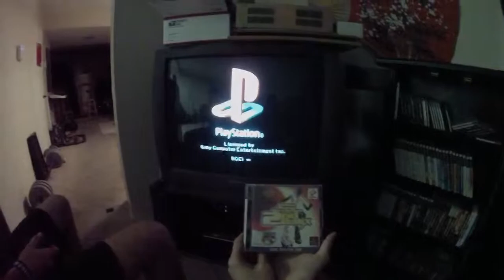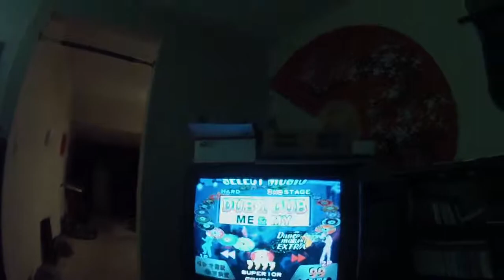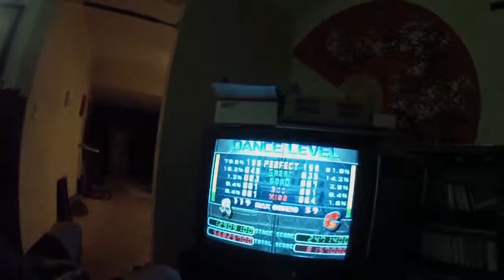[PS1] Dance Dance Revolution 2nd Mix Home Version - Gameplay Video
Dance Dance Revolution 2ndMix, or 2ndMix, is the 2nd game in the Dance Dance Revolution series of music video games. It was released as an arcade game by Konami on January 19, 1999. Although only officially released in Japan, units exist worldwide. It has a total of 36 songs: ten from the original Dance Dance Revolution arcade game and 26 all-new songs.

Gameplay
The core gameplay and scoring system of 2ndMix is the same as the previous version of Dance Dance Revolution.

The arrows in 2ndMix do not have different color-cycles based on their time signature. The "Vivid" arrow colors familiar to players of later mixes were not introduced until the club versions.

Link Version
Dance Dance Revolution 2ndMix Link Version, released on April 21, 1999, introduced the ability for players to save high scores and play custom step edits using their PlayStation memory cards. A player would first need to format the memory card with "Link Data" using the home version of 2ndMix, and then insert the card into one of two slots on the front of the arcade cabinet. Link Version includes 5 new songs, in addition to the full 2ndMix song list. After the release of Link Version, Link Data features had been implemented in every future DDR version until Dance Dance Revolution SuperNOVA (which was originally said to contain support for PlayStation 2 memory cards, but the functionality was removed), which has new network support over e-Amusement for saving statistics and unlocks.

Home versions
File:Dance Dance Revolution 2ndMix Dreamcast Edition cover art.png
Dance Dance Revolution 2ndReMix, the home version of 2ndMix, was released in Japan on September 2, 1999, for the Sony PlayStation. It includes 34 songs, seven of which are new to this version and are hidden and unlockable. Two of the hidden songs were previews of the next arcade version, Dance Dance Revolution 3rdMix and can only be played on Basic difficulty.

The home version has the ability to Disc Change to 1st and Append Club Version. It also allows to unlock features in previous mixes such as the Nonstop Ranking from 3rd Mix. The interface is still the same as the one used in 2ndMix.[1][2][3]

On February 17, 2000, Konami released a version of Dance Dance Revolution 2ndMix for the Dreamcast console. It features 43 songs, seven of which are hidden and unlockable. The song list includes seven songs from Dance Dance Revolution 3rdMix.[4]

A few of the songs in 2ndMix were included in the North American version of Dance Dance Revolution for the PlayStation.[5]

Music
Dance Dance Revolution 2ndMIX Songs

Soundtrack
The original soundtrack for 2ndMix was produced by Toshiba EMI under their Dancemania dance music brand. It featured 32 of the songs in the game. It also came with a second disk that featured a "Nonstop Megamix" with the various songs mixed together in succession. It was released on April 28, 1999. Toshiba EMI also announced that they will re-release the original soundtrack to promote the release of Dance Dance Revolution X3 VS 2ndMIX (in which the game include DDR 2ndMIX) on November 30, 2011.

Video Title: [PS1] Dance Dance Revolution 2nd Mix Home Version - Gameplay Video

Video File Created Date: 01 April 2019 (Video may or may not have been captured on this date, it shows the date the video was last converted.)

-- GinkoSolutions.com